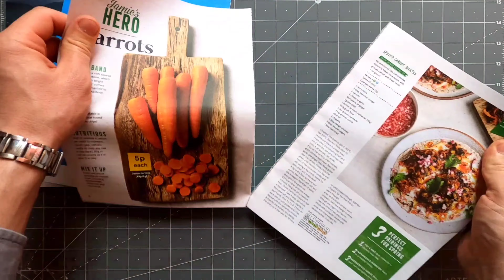Easy Flower Vase / How to make a flower vase at Home /Flower Vase Out of plastic bottle and magazine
We’re sure we’re not the only ones when we say that flowers are one of our most favorite things. However, sometimes it can be difficult to find (or afford) a vase that’s as pretty as the bouquet it self.

Today I will show you How to make from magazine and plastic bottle flower vase for home decoration. Making this flower vase is very easy and simple. If you follow the steps clearly, you can also learn this flower vase making.

You do not need to spend a lot of money to make it as I am using waste bottle and magazine. To make this waste bottle craft you will need:

1. Plastic bottle
2. Magazine (you can use newspapers and paper)
3. Glue gun
4. Scissors
5. Kitchen Foil (aluminium foil)
6. Utility Knife

All the instructions that are needed to follow to make this diy craft are given in the video. Please follow the video till the end for better understanding.